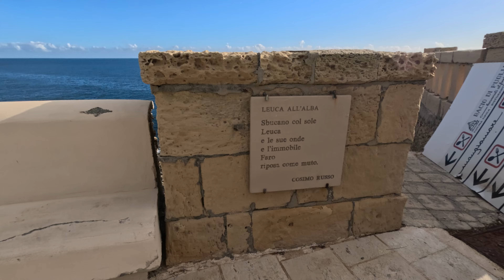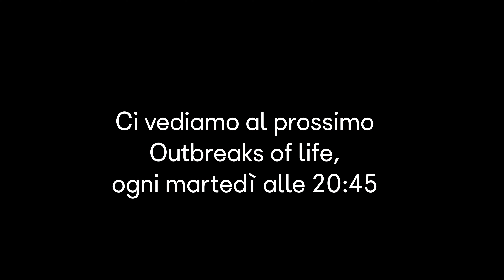CI PENTIREMO di QUESTA SCELTA? 😅 VITA in CAMPER 🚐 #60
In questo episodio, arriviamo a Santa Maria di Leuca, il lembo di terra più a Sud Est d' Italia. Dopo una scalinata che ci mette a dura prova, veniamo ricompensati da uno spettacolare tramonto sul mare.